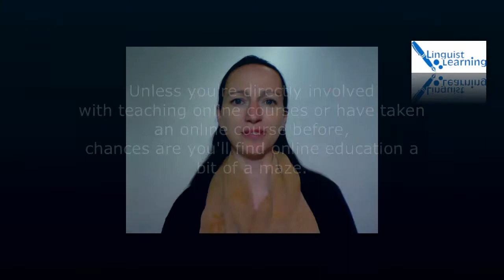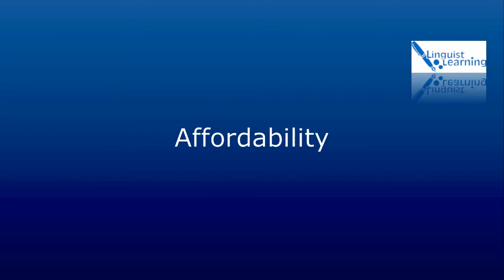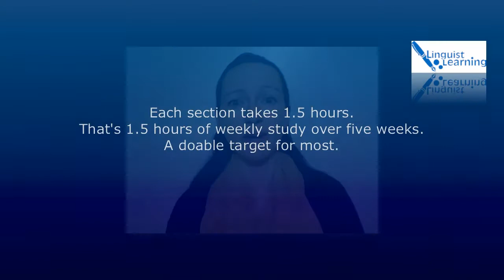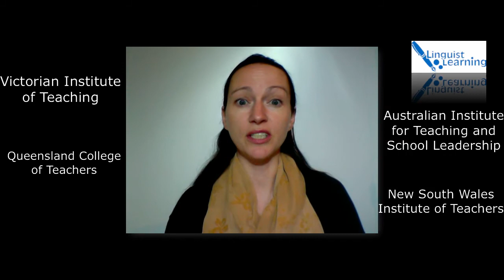Online Learning Introduction.mp4